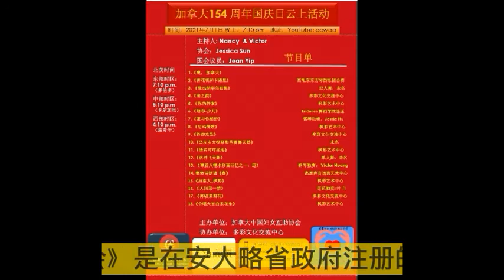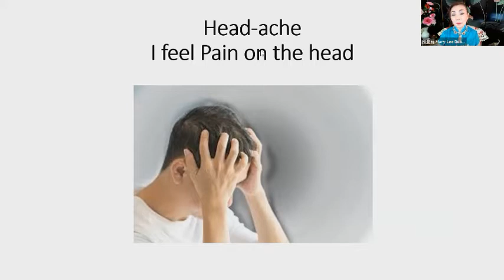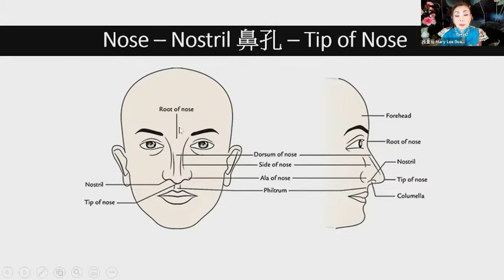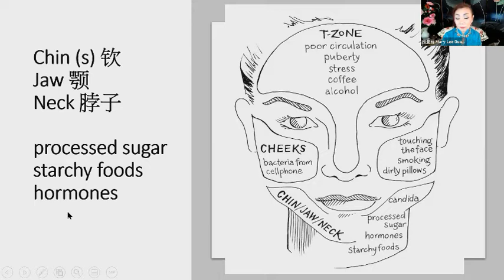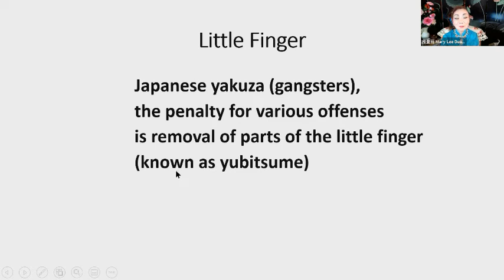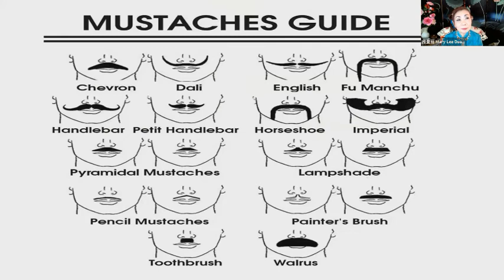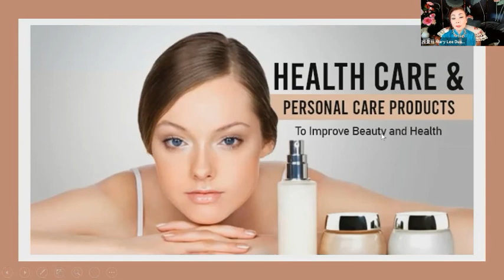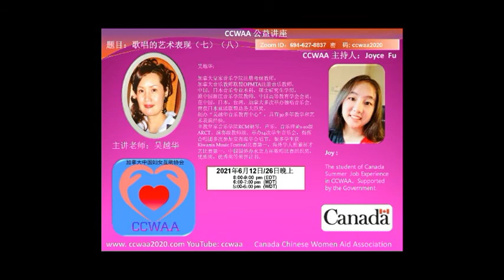趣味英语听说练习8| Mary Lee Duan 2021 07 29 | CCWAA on YouTube Channel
Public Welfare Lecture on Fun English listening and speaking practice  for Senior and Elderly. Suitable for senior and elderly beginners to learn an introductory practice.
《趣味英语听说练习》公益讲座。适合中老年初级学习和入门练习。